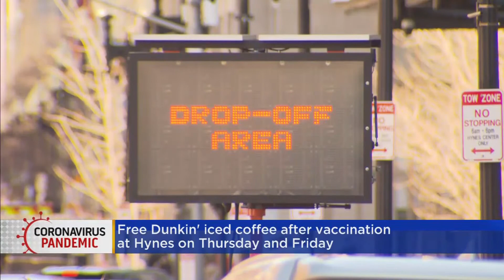exported CLEAN WBZ 430 7AM 20210526 01 04 47 32 516 1